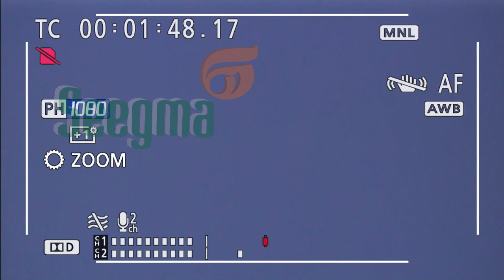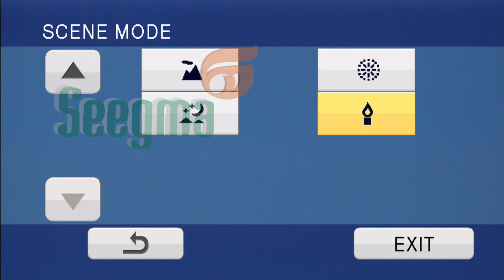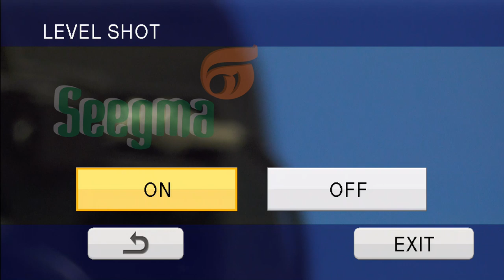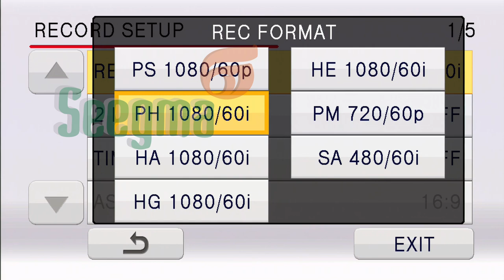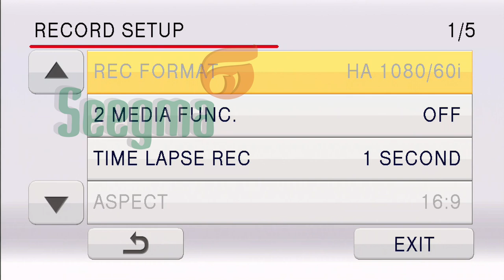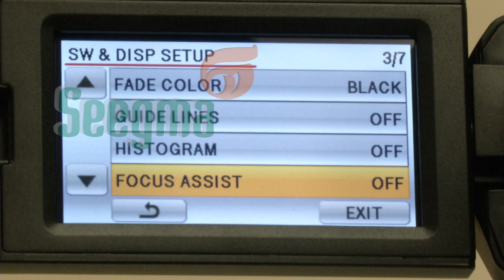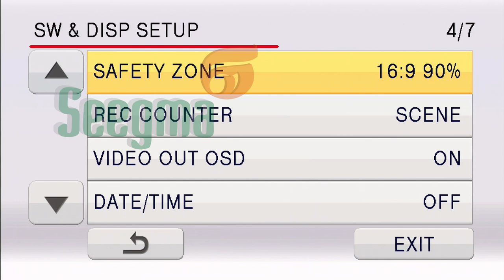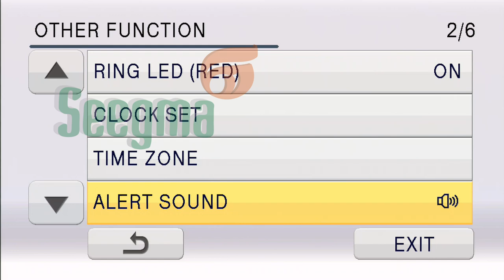Workshop Panasonic AG-AC8 Seegma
Workshop realizado na Seegma, sobre a câmera Panasonic AG-AC8.